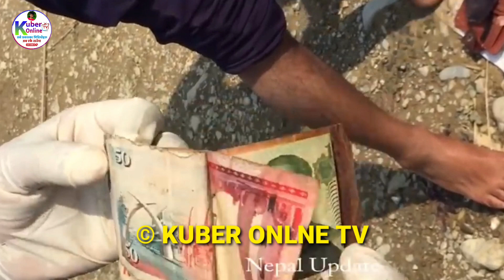Today news| आर्मिले अर्काको श्रीमती भगाउदा यस्तो| आमा मा-र्ने बुहारीलाई श्रीमती नस्विकार्ने |Butwal